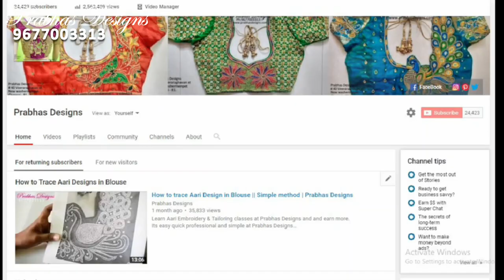Colorful Mirror worked Aari Embroidery Blouse || PrabhasDesigns|| 668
Mirror, Mirror work, aari